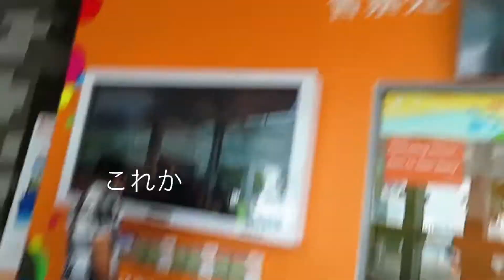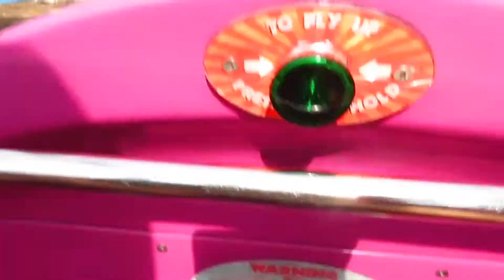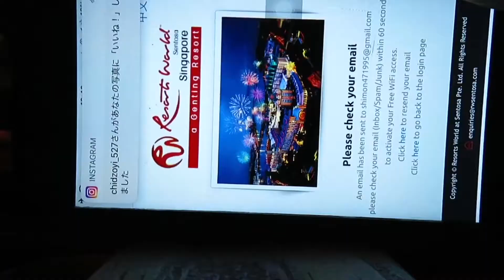シンガポール１ ユニバーサルスタジオ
来年夏　旅仲間　募集してます